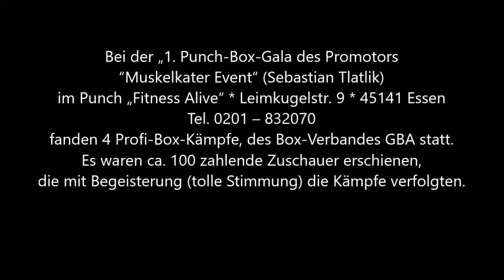2247 * Profi-Boxen im Punch „Fitness Alive“ Herve Mbongo 26.11.2011